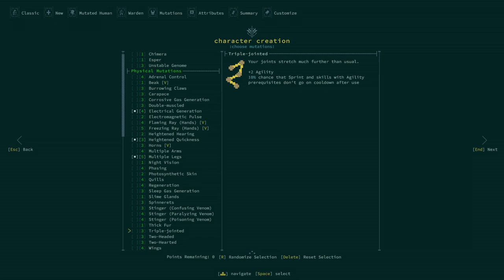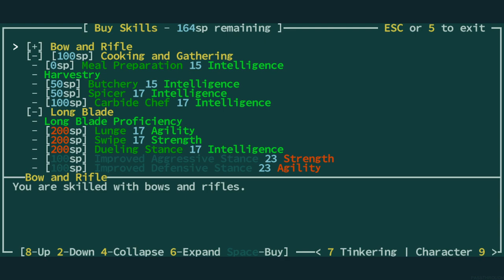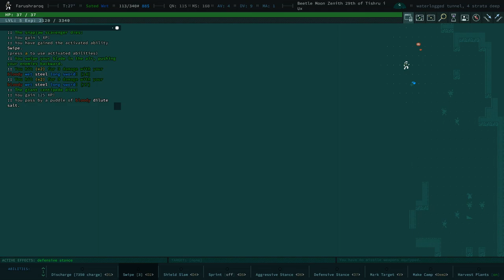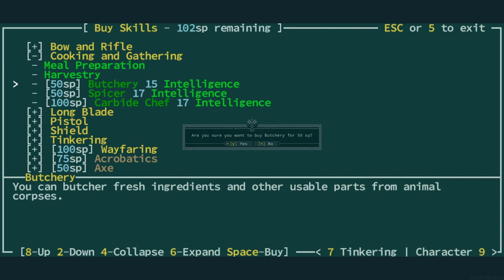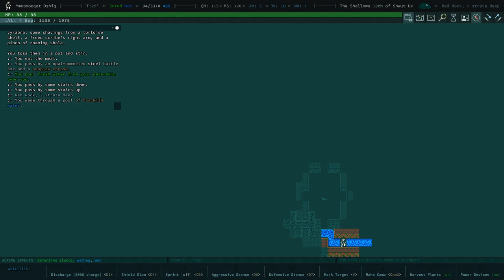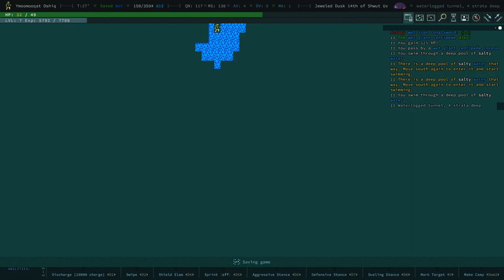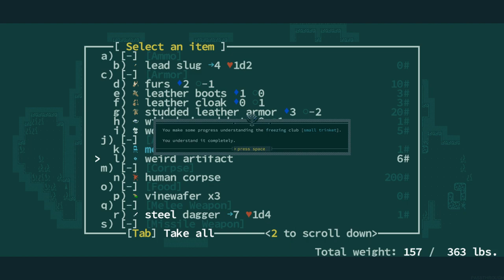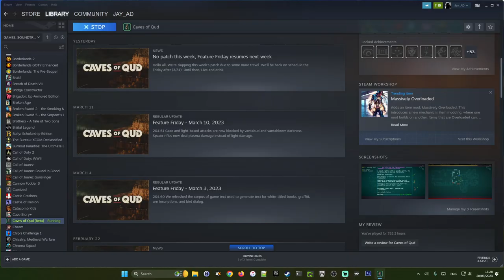Jay plays Caves of Qud - Quickness Builds - #1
Hey, I'm back! Still alive. Let's play some CoQ.